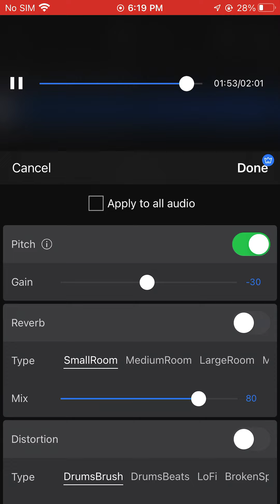Sleepy - Sippin up (Prod.Curtes)